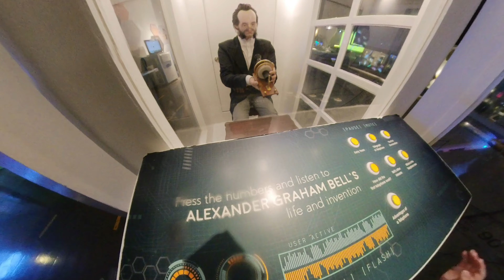Happy 6th Birthday Kuya Calvin!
Whats Up everyone! Welcome to another vlog of Iska of all trades.
It's Kuya Calvin's 6th birthday! We rented a small place at QC via AirBnB and went to Mind Museum.

If you are interested in Fitness, Travel, Cycling, Road trip, Tech, Family Stuff and GAMING! You came in the right place!

Need to be fit and looking for a coach that can guide you online?

Substitute Cameras:
Ricoh Theta V
Canon Powershot SX510 HS Wifi